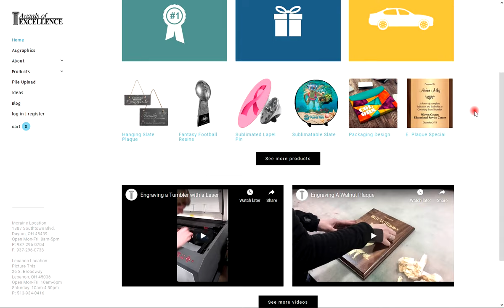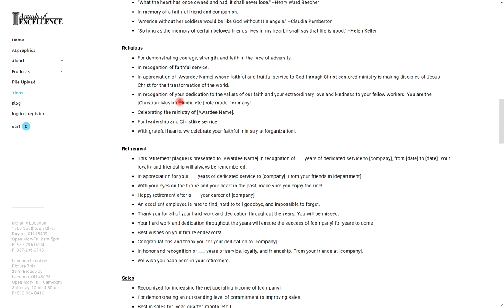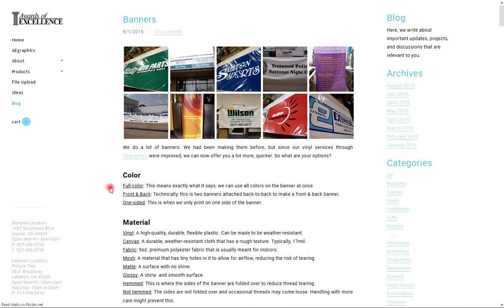New Website Tour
We just launched our brand new website, full of new products, features, and information to help you find an item that fits your needs. Take a tour with this video to learn how to navigate the new site.